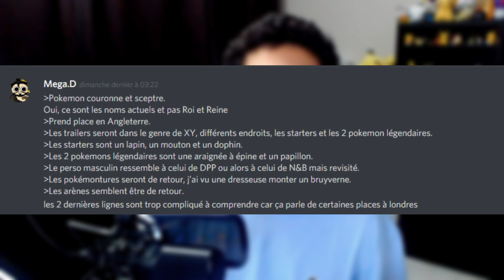GENERATION 8 POKEMON CROWN ET SEPTER LE NOM DES PROCHAIN JEUX 2019?!